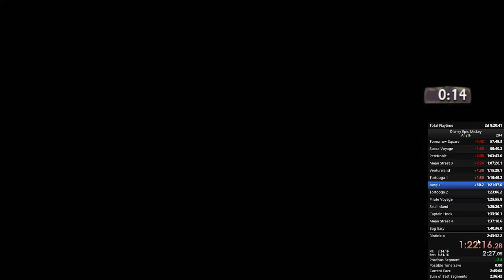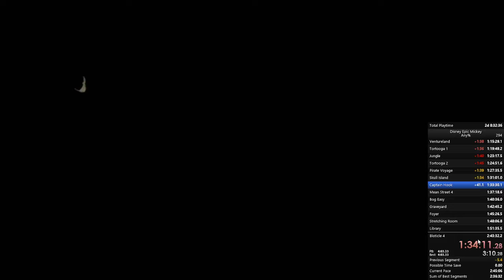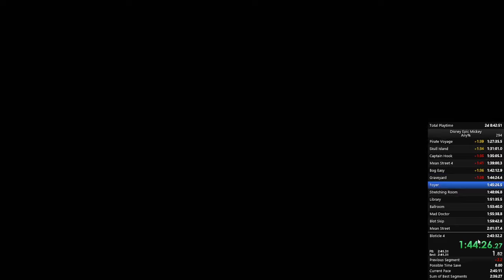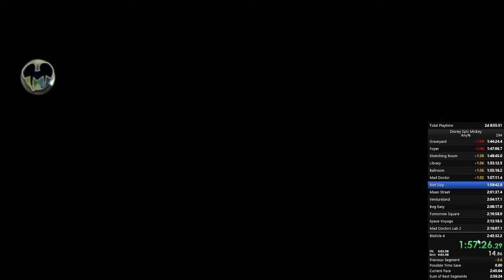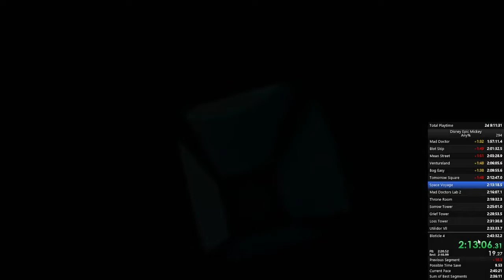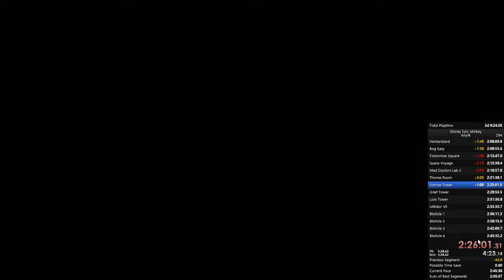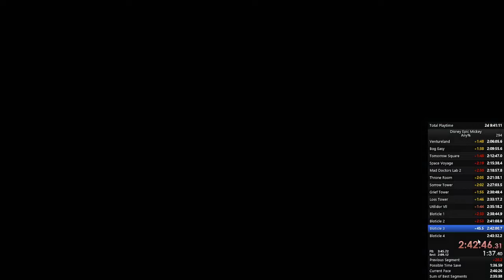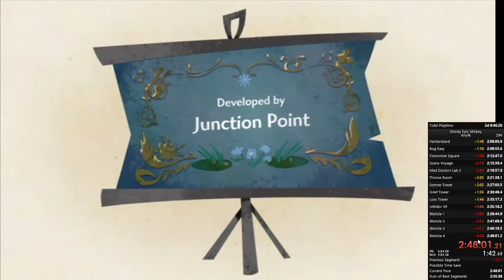Disney Epic Mickey Any% (Not A PB) (Read Description)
if this had a deathless blot this couldve easily pb'd
Im posting this for 2 reasons, 1 so i have video proof of all my golds, and 2, bc there was a death glitch in ostown 1 that i want recorded.